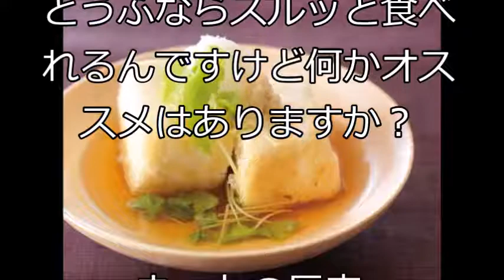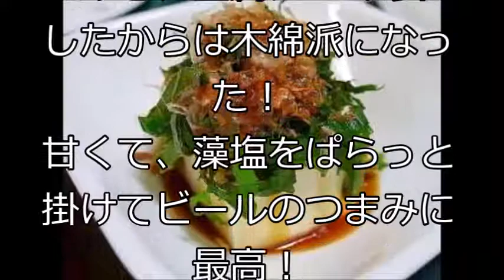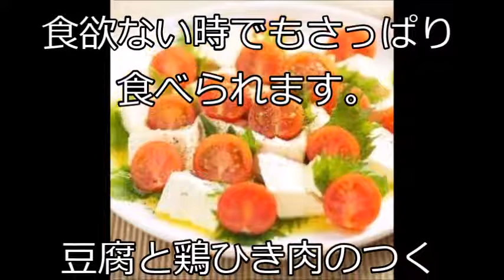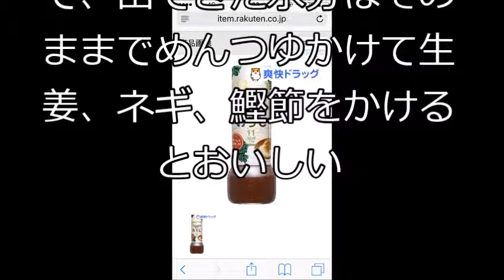この時期オススメのとうふの美味しい食べ方はこれだ！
梅雨から暑い時期にかけての、おいしい豆腐の食し方